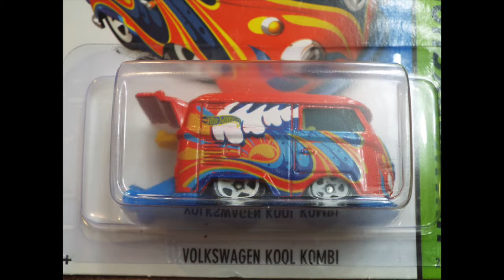RACE 15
VW Beetle and Kool Kombi go head to head, on todays ORANGE TRACK CHAMPIONS